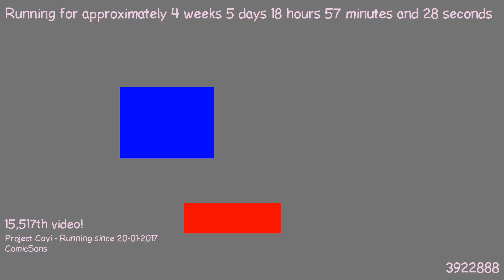1487869307 - Webdriver Cavi - F_1